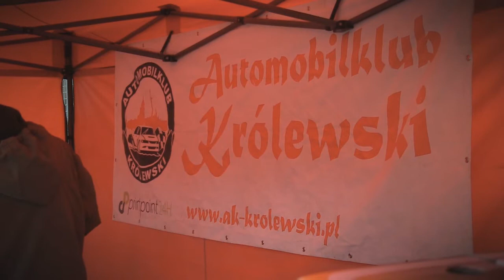2 Królewski WINTER CUP 2015 | Mariusz Regulski | Fiat Seicento [MotoRecords.pl]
podając w treści:
- nazwę zawodów,
- nr startowy,